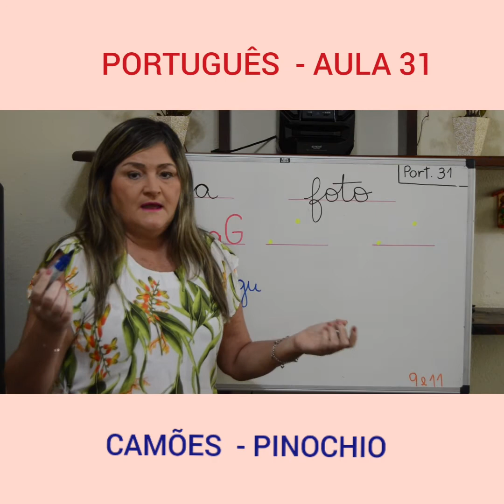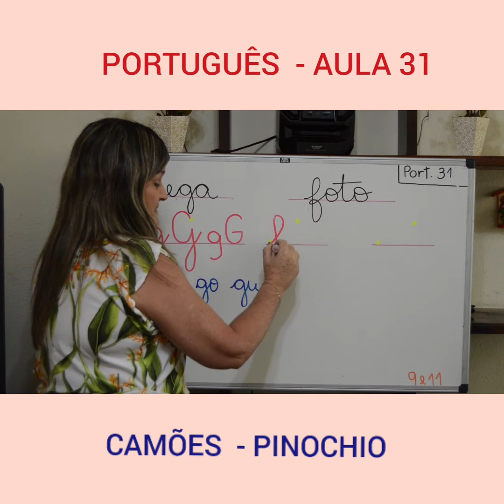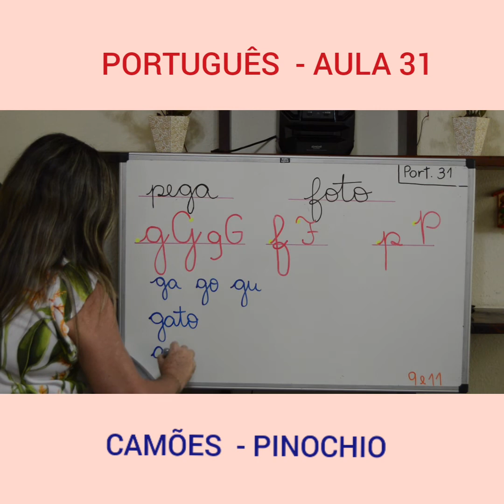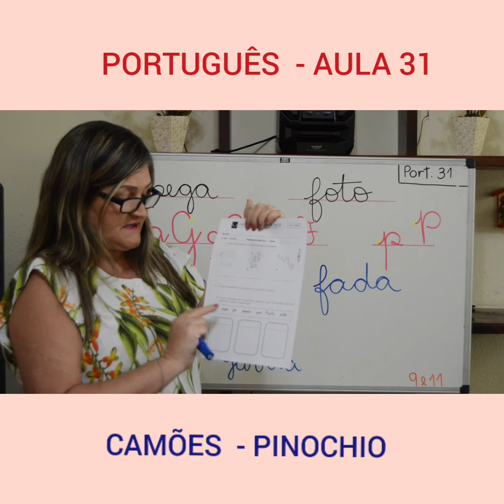Aula 31 de Português - 1º Ano - Professora Mônica Loureiro